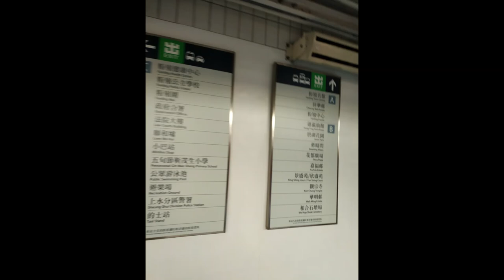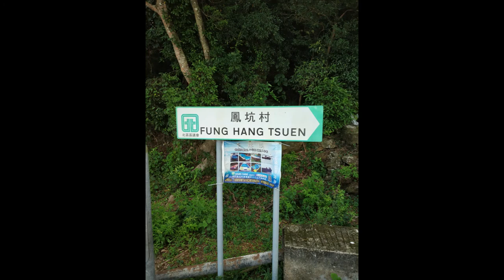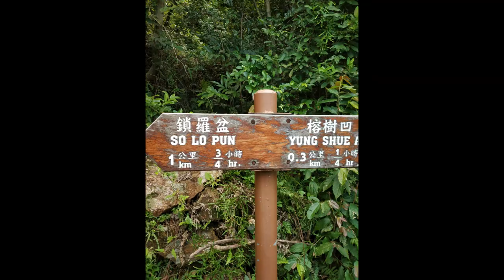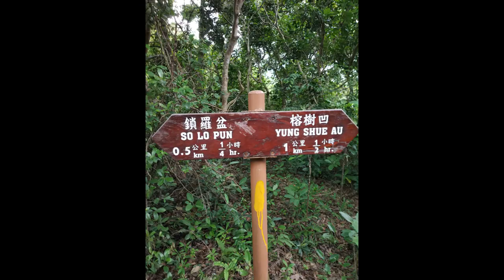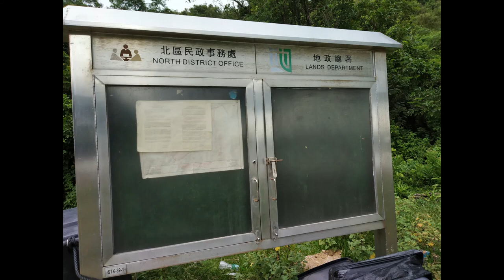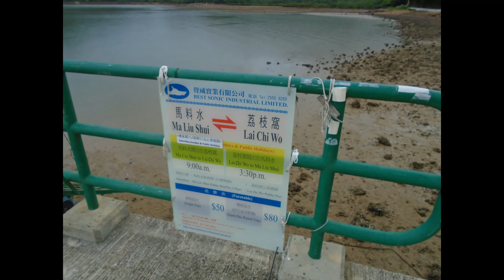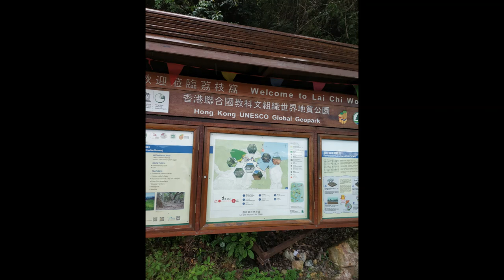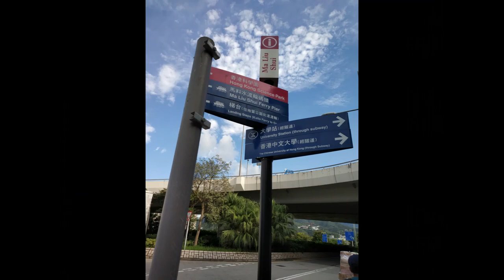Hiking - Luk Keng, and hike along Kai Kuk Shue Ha, Fung Kai Village, Kuk Po Village, Yung Shue Au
Hiking - Fanling exit C, Take minibus 56K at Fanling to Luk Keng, and hike along with Kai Kuk Shue Ha, Fung Kai Village, Kuk Po Village, Yung Shue Au to So Lo Pun Village. Ferry from Lai Chi Wo to Ma Liu Shui (Near University MTR) fare 50 HKD

Equipment used for Photos and Videos
E68 Drone 2
Other mobile cameras